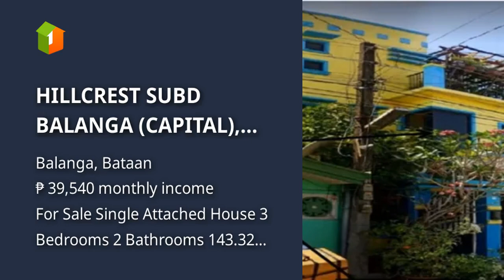HILLCREST SUBD BALANGA (CAPITAL), BATAAN